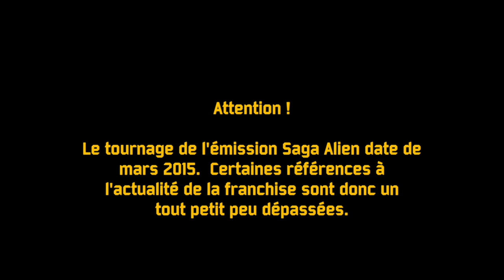Alien : La Rétrospective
Nouvelle émission et nouvelle rubrique pour les FUZZ ! Et oui on a décidé de revenir sur les plus grandes Sagas du cinéma, et pour commencer, on voulait faire fort en revenant sur la saga ALIEN, son histoire, ses réalisateurs et ses futurs suites !